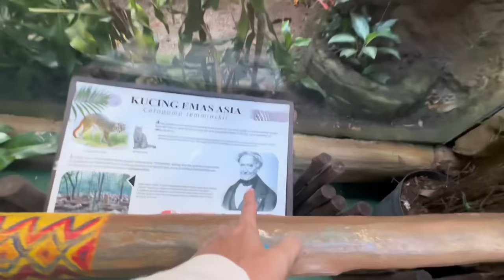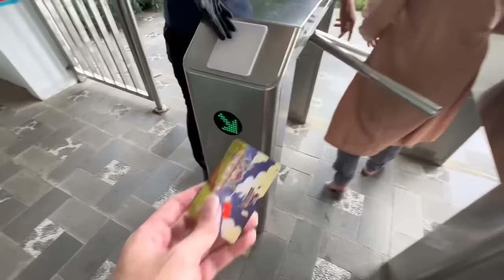NGAJAK SHASA LIAT BINATANG!!!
INI YAAAA VLOG SAFARI NYA!! MAAAF YA LAMA SOALNYA YA GITUUU~